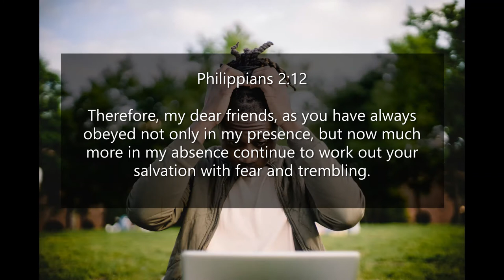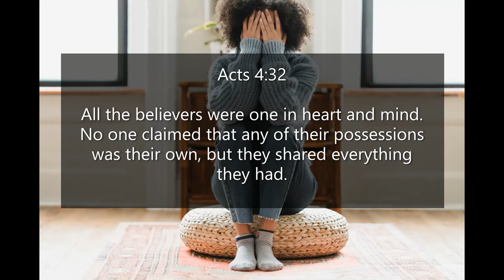Inspirational Quotes - About Frustration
If you like Inspirational Quotes  - About Frustration video, please do not forget to hit the subscribe button and the bell icon to notify you, we are uploading new inspirational quotes every day.